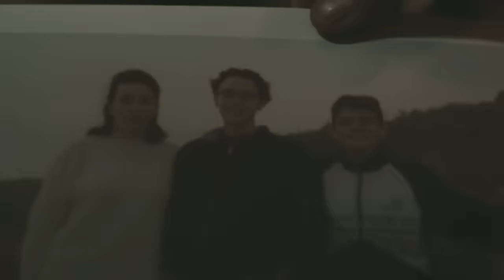Pooh - Pierre (Videoclip)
Regia: Cosimo Alemà
Production Company: Borotalco in collaborazione con Bmovie Italia e 9.99 Films
Ex. Producer: Matteo Stefani
DOP: Edoardo Emanuele
Producer: Eleonora Muoio
Aiuto Regia: Matilde Composta
Montaggio: Giulio Tiberti
Assistente al montaggio: Annalaura Carolla
Trucco: Alice Gentile
Costumi: Antonella Cerra
Assistenti di produzione: Greta Soldati, Andrea Marchitiello
Elettricista: Gabrio Contino

Attori
Stefania Visconti
Patrizio La Bella
Andrea De Bruyn
Eleonora Parisi

Si ringrazia Poems Store, la galleria Pavart di Roma, Velia Littera e gli artisti in mostra: Gregor Becker, Anna Cesarini, Angelo Savarese, Alberto Timossi, Stefano Trappolini